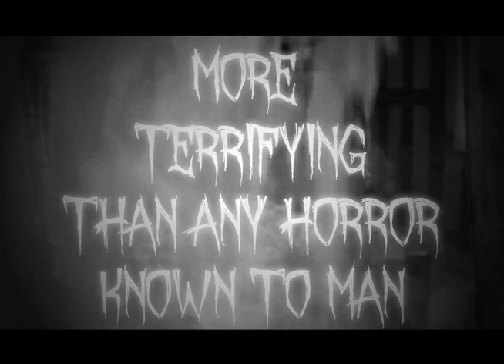Bmovie Tarantula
A remake of a b-movie trailer for the movie Tarantula.

2d -3d Digital Animation Production - DkIT Ireland